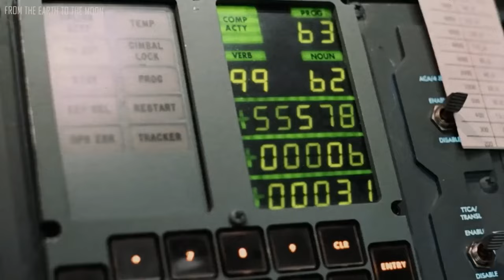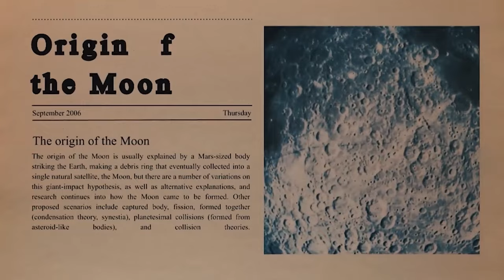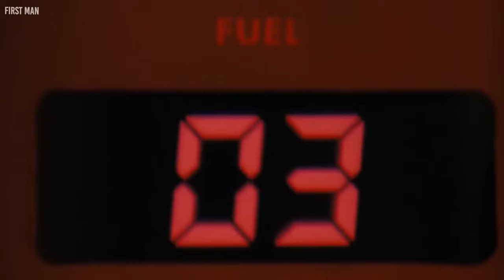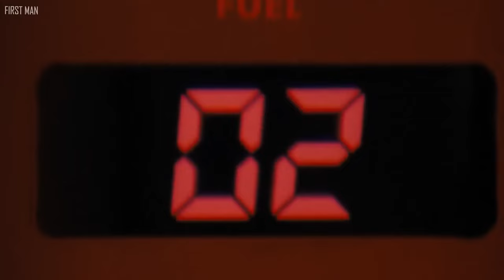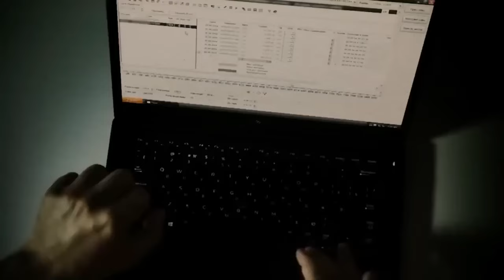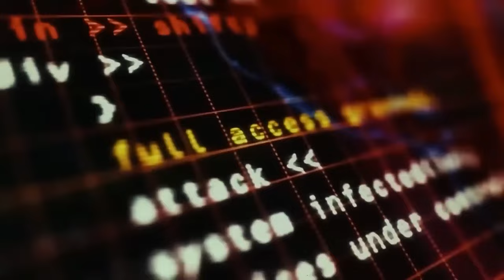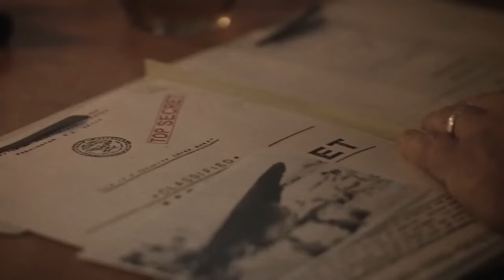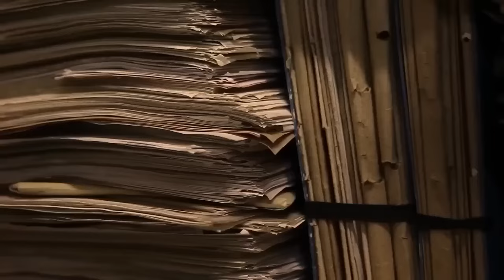NEWLY RELEASED Apollo 10 Tapes Reveal the Existence of Aliens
When Apollo 11 landed on the moon, the world rejoiced at another achievement of mankind. We were on our way to conquering space, it seemed. But, just a few months before that, three astronauts on Apollo 10 got close to the moon on a scouting mission, only to hear strange noises and music far out in space. And it wasn't the only time this would happen.